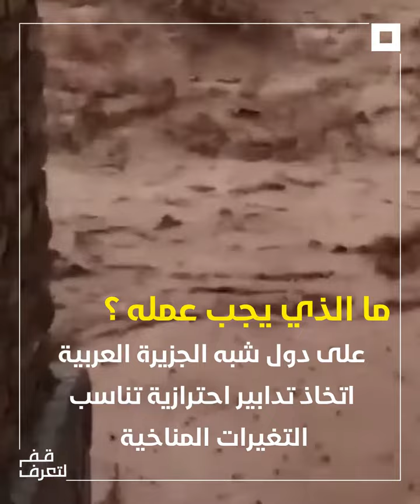ما الذي يحدث في شبه الجزيرة العربية وجنوب إيران